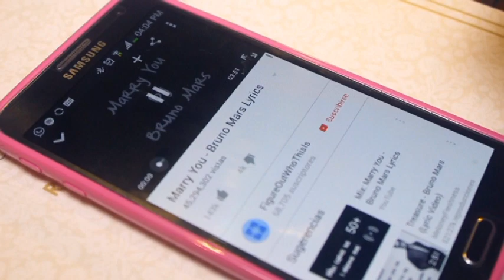Boda Cynthia Franco & José Caraballo 29/12/2014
Ceremonia Iglesia Santísima Trinidad, Sto Dgo.
Recepción Restaurante El Lago
GUSARB fotografía, Gustavo Arbona
Las Bodas de Ana, Ana García
CREATIVANDO Cristina Jiménez